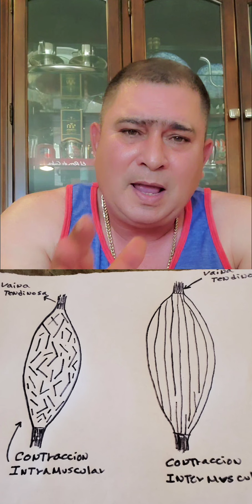las pesas y los pitchers